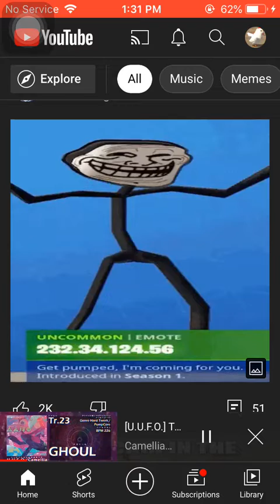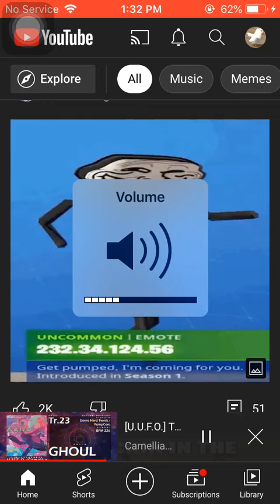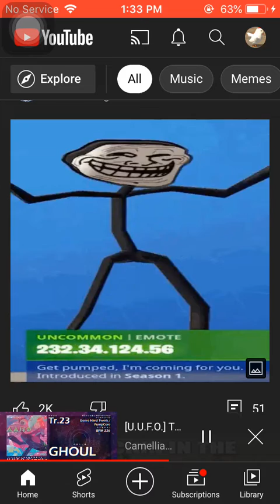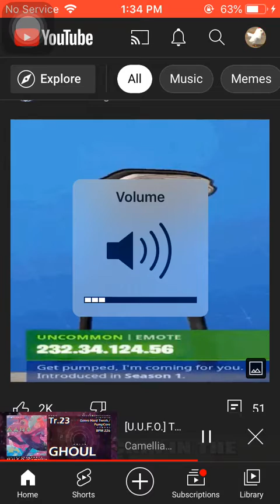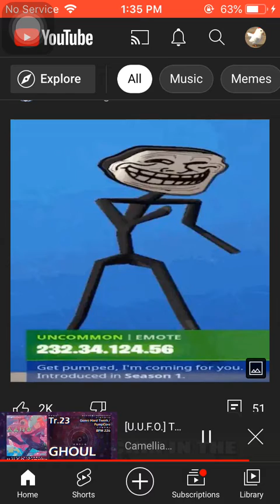Trollface dancing to GHOUL